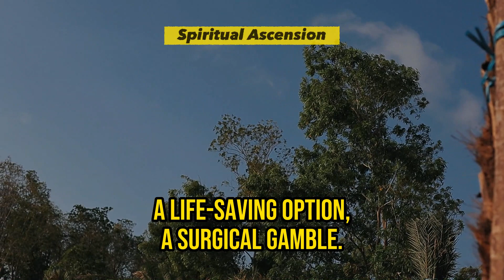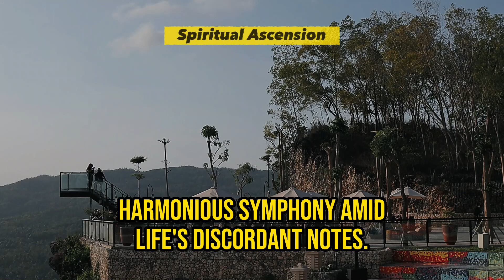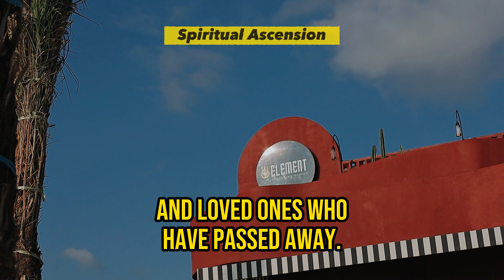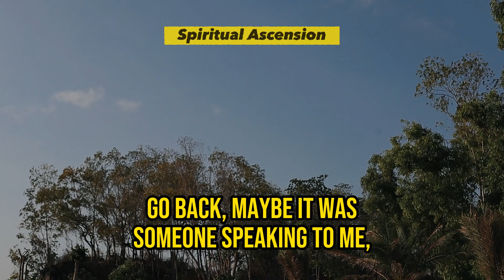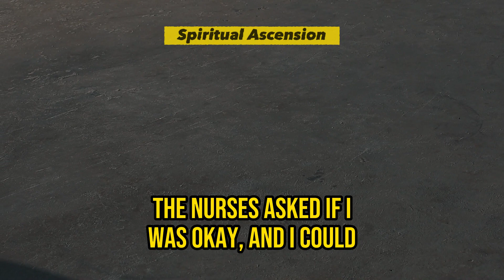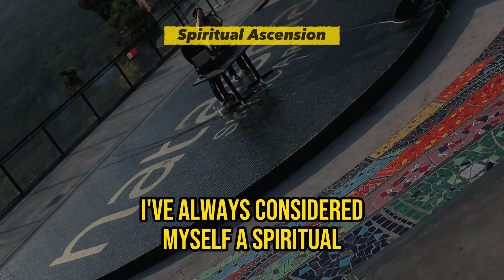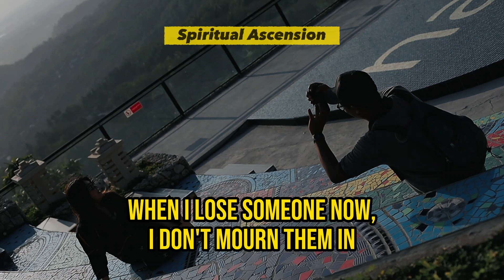Man Dies From Poisonous Bite - What He Brought Back Will Amaze You | Near Death Experience (NDE)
After spending some time there, I made the choice to return to Earth. I wanted to understand what was happening. I had a strong intention to know more. Soon, I found myself back at the hospital, but I was out of my body. There wasn't much to do there except check on my family in the waiting room. So, I joined them, hanging out and listening to their conversations. I even chimed in from time to time. It's almost like when souls communicate, they can hear each other. I felt confident that a part of my family could hear and understand me. This gave me hope and optimism, especially about connecting with past family members and loved ones who have passed away.